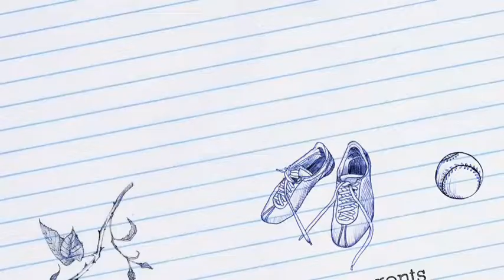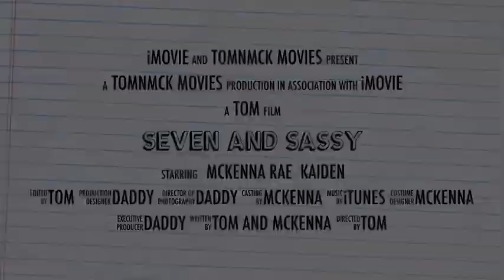Seven And Sassy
First trailer